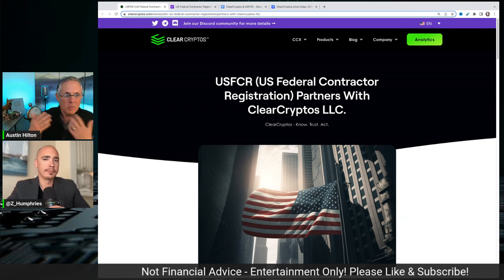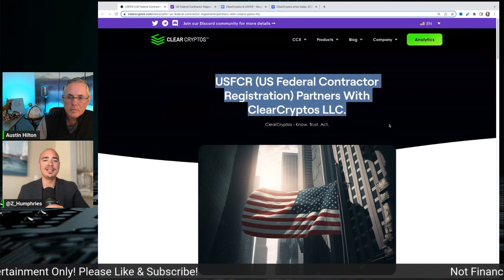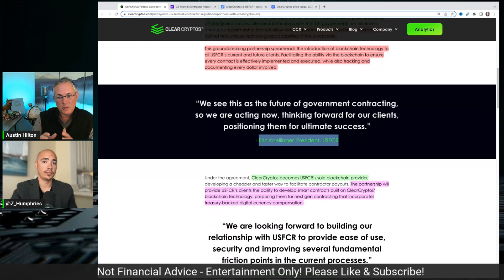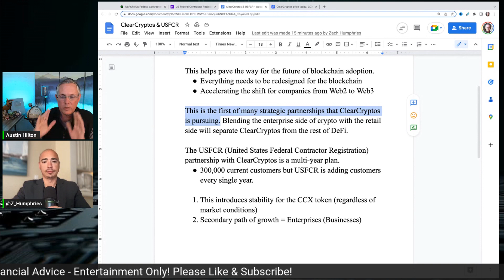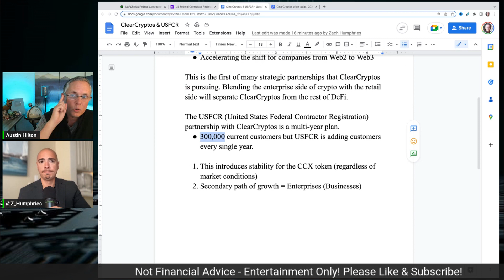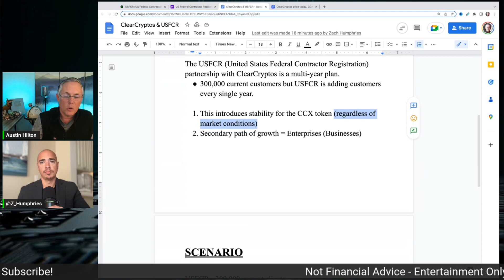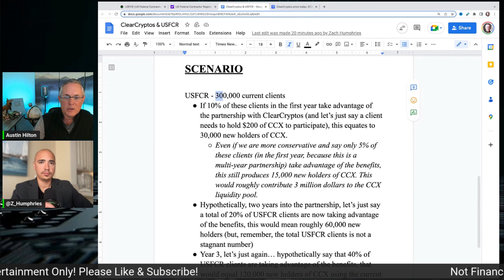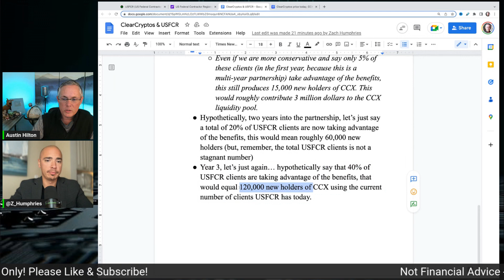NEVER SEEN BEFORE!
NEVER SEEN BEFORE! CLEARCRYPTOS IS CHANGING THE GAME FOR ALL OF CRYPTO!